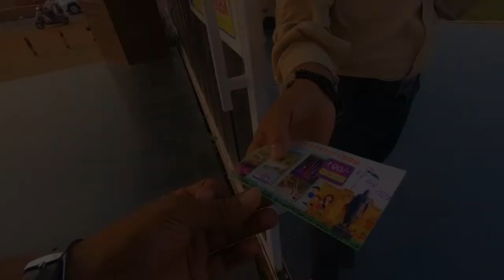JANAKI BALLABH PARK || DRONE SHOTS || KHORDHA ||SUNSET AERIEL VIEW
This video is about janaki ballabh park near collectorate office khordha.
very good park to spend time with family
Entry ticket is Rs. 10 and Boating facility also available inside it.